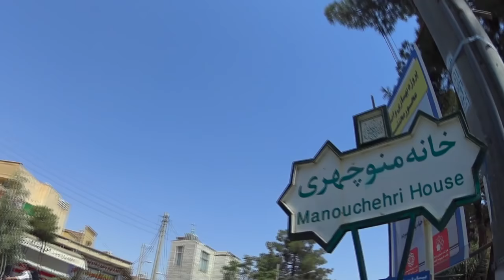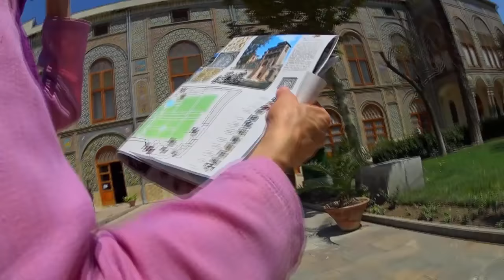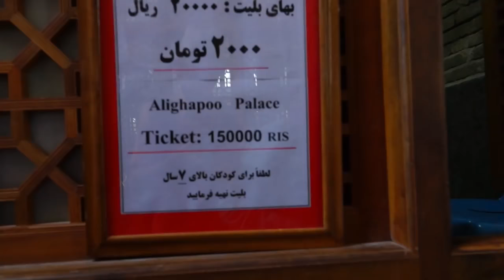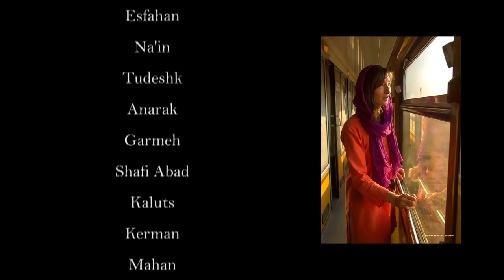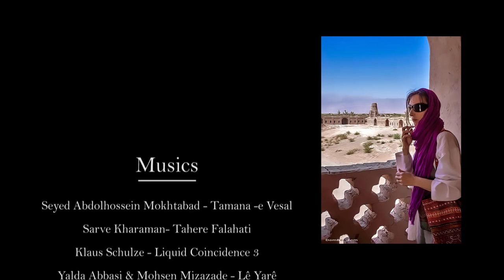Travel to Iran Voyage en Iran